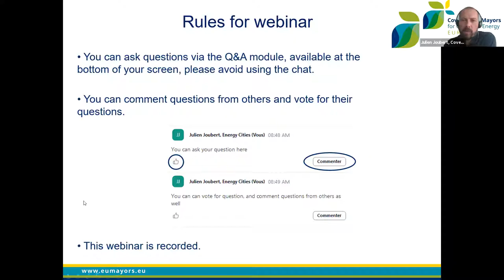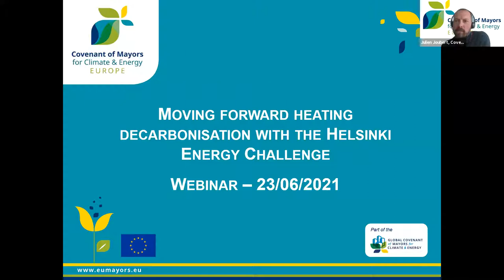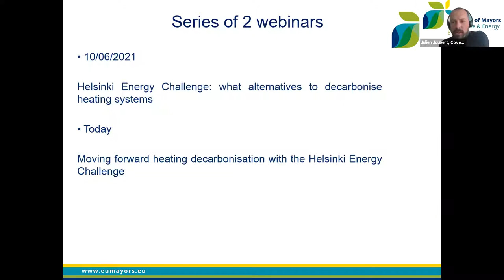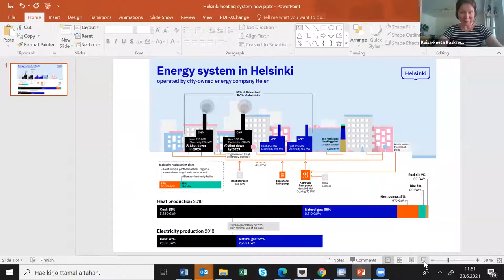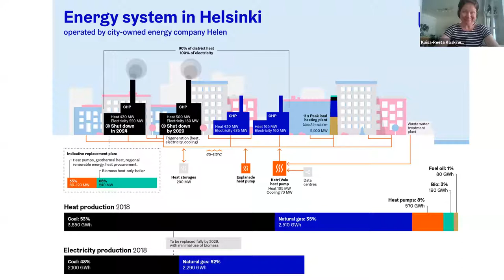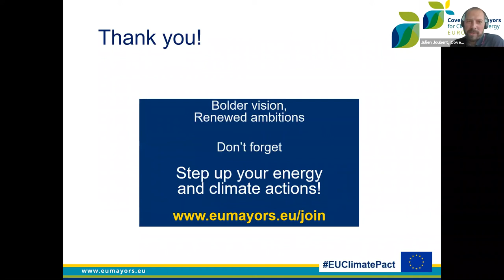Moving forward heating decarbonisation with the Helsinki Energy Challenge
What lessons can we draw from the Helsinki Energy Challenge, an international, one-million-euro challenge competition to find solutions to decarbonise Helsinki's heating system? In this series of webinars, we explore what cities can learn from Helsinki’s unique approach to the topic, and how they can replicate the solutions to other local contexts.

This second session focused on the lessons learned through the competition process, especially regarding the depth of the challenge from the view point of different stakeholders and the role a city should play in driving the heating decarbonisation.

Organised by the Covenant of Mayors - Europe Office and the city of Helsinki on 23 June 2021.